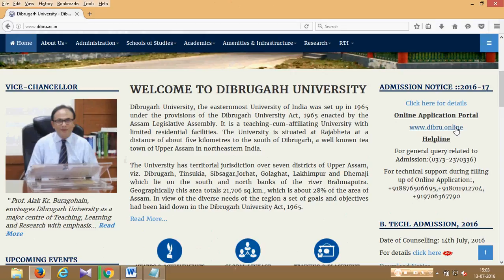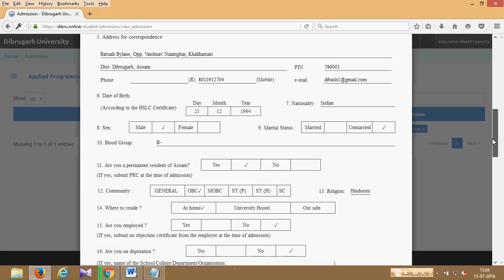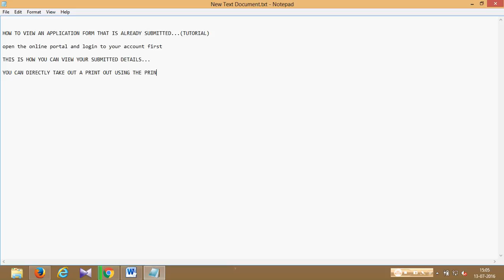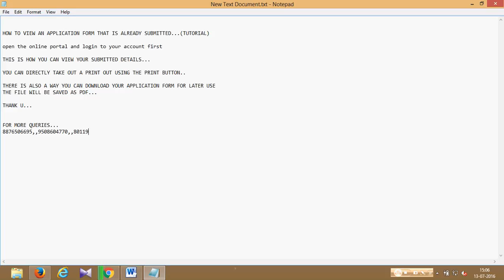HOW TO VIEW/DOWNLOAD AN APPLICATION FORM THAT IS ALREADY SUBM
HOW TO VIEW/DOWNLOAD AN APPLICATION FORM THAT IS ALREADY SUBMITTED @ DIBRUGARH UNIVERSITY(dibru.online)